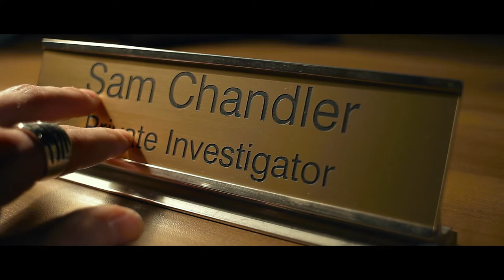The Strange Case of Lucy Chandler - Teaser Trailer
The Strange Case of Lucy Chandler - a new web series from 27th Letter Productions coming later this year.

Music: Only (TweakerRay Remix) Original by Nine Inch Nails / Additional production and remix by TweakerRay